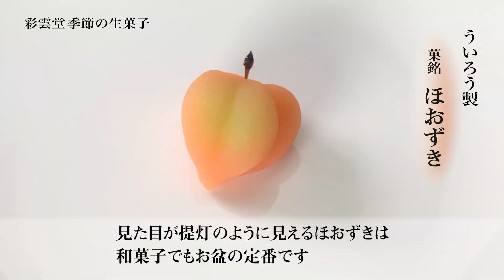季節の生菓子 錦玉羹「ひさご」製造風景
彩雲堂の10日ごとに変わる「季節の生菓子」。
季節の移ろいを一つの和菓子に込めた『思い』を
職人の技とともに紹介します。

今回は暑い夏にも見た目涼やかな錦玉羹「ひさご」をご紹介しております。
生菓子をお買い求めの際は彩雲堂の直営店舗へお越しください。

販売期間　2021年8月3日〜8月16日
求肥製　　　「白菊」
煉切製　　　「桔梗」
錦玉羹　　「ひさご」
ういろう製　「ほおずき」